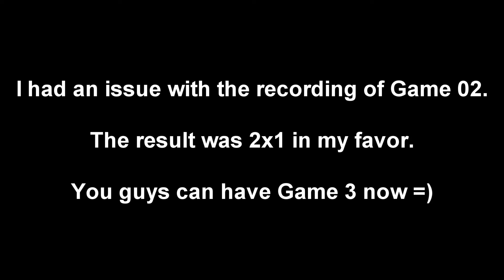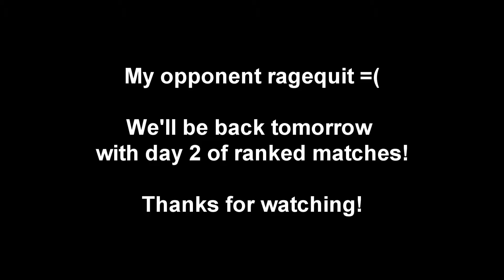Day01 | Ranked Matches | Rank: Caravan | Inazuma eleven Victory Road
Join us for our day 01 in the ranked matches of Inazuma Eleven Victory Road!

We're starting at the Caravan rank today!

Inazuma eleven Eiyuutachi no Victory Road - Beta Version (2024)